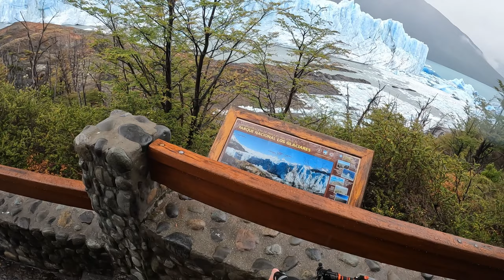Glacier Perito Moreno, Argentina 😱 Landscape photography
The Perito Moreno Glacier is a glacier located in ARGENTINA - Los Glaciares National Park. It is one of the most important tourist attractions in the Argentine Patagonia.
The 250 km2 ice formation is 30 km long and falls into one of the 48 glaciers, shared with Chile, that are being fed by the Southern Patagonian Ice Field.
The Perito Moreno Glacier, located 78 kilometers from El Calafate, is one of the most accessible glaciers in the world.
Gear:
- Nikon Z6,
- Lenses: Nikon 17-35 f/2.8, 70-300 f/4.5, 200-500 f/5.6
Time codes:
00:00 - Welcome!
00:18 - On the road! El calafate
01:19 - Arriving to Perito Moreno Glacier
03:05 - Forest and Ice
06:26 - Exploring the region
09:33 - The end
09:53 - All the photos